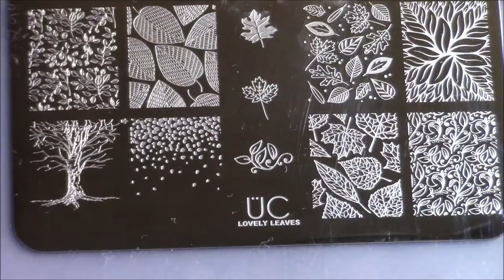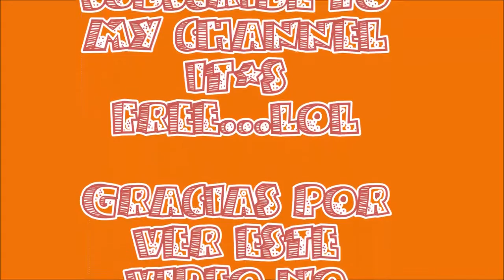UBERCHIC BEAUTY LOVELY LEAVES | NAIL ART 4 U